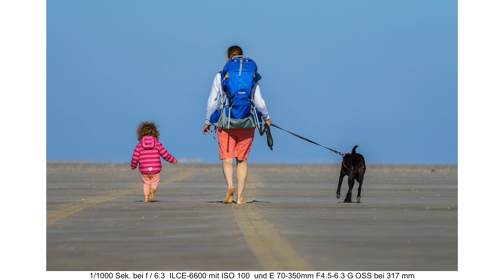Diese 3 Objektive braucht jeder Fotograf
* Meine Haupt-Kamera
* Unsere Film-Kamera
* Objektiv zum Filmen
* Mein Lieblings Objektiv

* Die Lampen aus dem Video